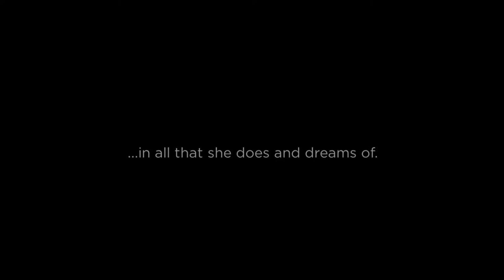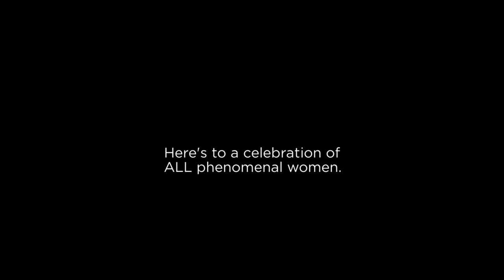Contemporary Portraits by Heartbox Photography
Mountain View, CA
Hair & Makeup by Kalani Brown